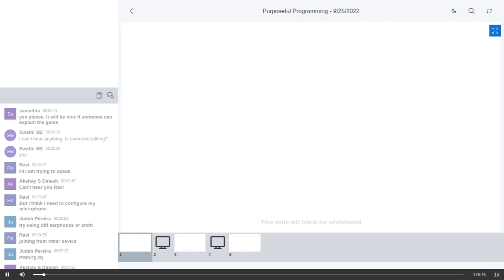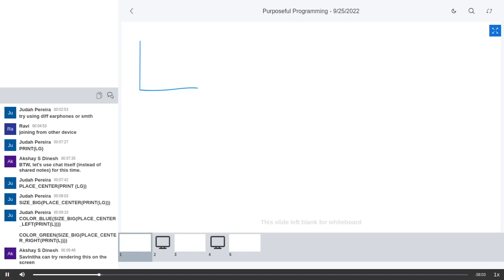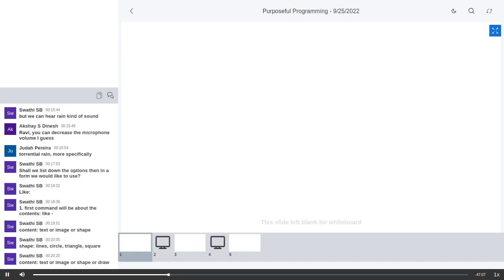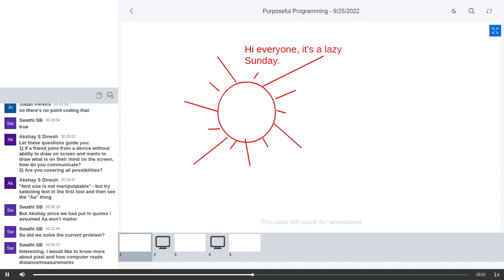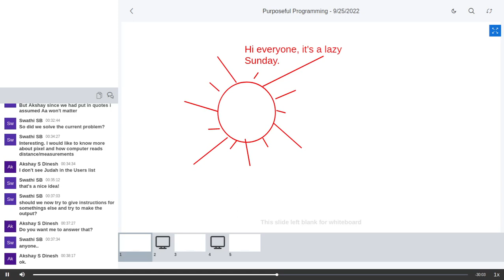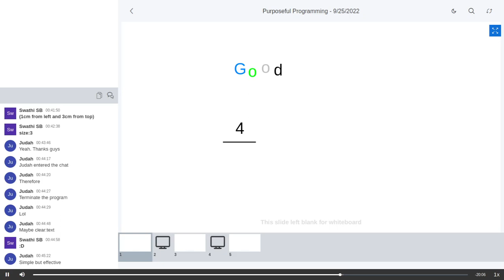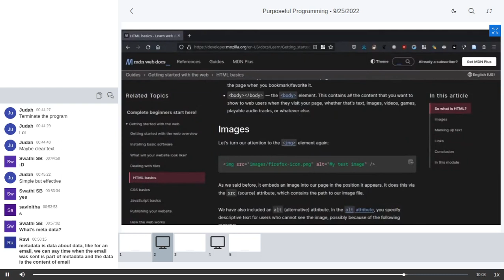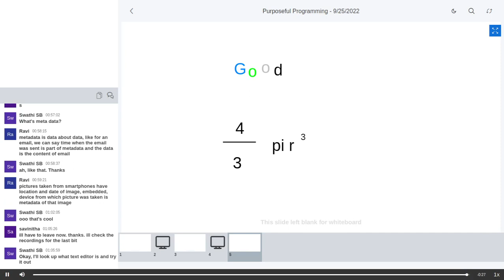07 - Markup Game, HTML | Purposeful Programming | Sept 25, 2022